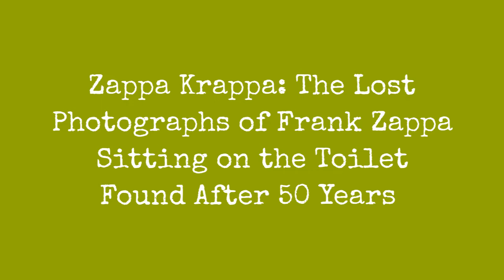Zappa Krappa: The Lost Photographs Of Frank Zappa Sitting On The Toilet Found After 50 Years !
In the summer of 1967, nineteen year old photographer Robert Davidson was commissioned to shoot Frank Zappa in his London hotel room to promote an upcoming concert at the Royal Albert Hall. Upon arrival, Zappa met him at the door  wild-haired and scantily clad  and almost instantly retreated to the toilet. Robert seized the opportunity and asked through the ajar door if he could take his picture on the throne, there and then, at his most intimate.

Zappa obliged  and the images that resulted, informally dubbed the Zappa Krappa pictures, quickly became some of the most iconic images of the 1960s. The snaps were pirated prolifically, with unofficial poster reproductions reaching into the millions, ultimately engraining the intimate portrait of Zappa into the fabric of pop culture. Speaking in 1983, Zappa echoed this sentiment, stating, Im probably more famous for sitting on the toilet than for anything else.

The contact sheet (Robert Davidson)

Three months after the shoot, Zappas management, incorrectly assuming that Davidson had been benefiting exclusively from the reproductions, sent representatives to his studio, who forced him to part with the original negatives.

Zappa himself was led to believe the same, that Davidson was profiting from a poster version known as the Toilet Poster, or Phi Zappa Krappa.

0:00 - Intro

?sub_confirmation=1
❤️About Us❤️